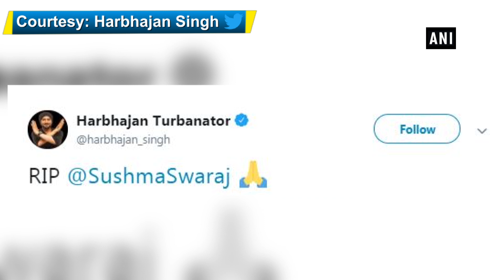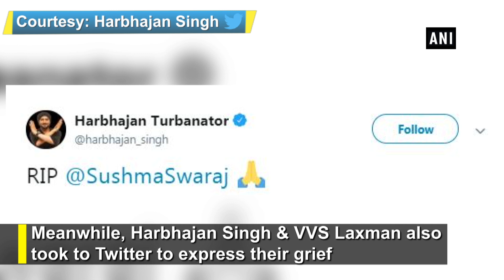Sports fraternity condoles demise of Sushma Swaraj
New Delhi

Former external affairs minister and senior BJP leader Sushma Swaraj passed away on Tuesday, and various personalities from the sports fraternity offered condolences on the demise of the 67-year-old leader. "Heartfelt condolences to family and admirers of SushmaSwaraj ji. Om Shanti," former Indian cricketer Virender Sehwag tweeted. "Here in the West Indies and just heard the terrible news of passing away of SushmaSwaraj ji. Condolences to her family, gone too soon," former cricketer Mohammad Kaif tweeted. "RIP @SushmaSwaraj," cricketer Harbhajan Singh tweeted. "I'm beyond aggrieved at the passing away of Smt. SushmaSwaraj A veteran politician and a pillar of the BJP, she was loved by everyone. She will be remembered as the most endearing & helpful politicians of recent times. My condolences to her family and friends. A huge loss for," former Indian cricketer and current BJP MP, Gautam Gambhir tweeted. "Sad to hear about the passing away of SushmaSwaraj ji.Deepest condolences to her family and supporters. Om Shanti," former Indian cricketer VVS Laxman tweeted. "Fierce, result-driven & a people's person - she was all of that & more. A true leader. Still unable to process the news of sushmaswaraj Ji's passing away. Extremely disturbed! A big loss for our nation. May you rest in peace," cricketer Suresh Raina tweeted. Swaraj was admitted to All India Institutes of Medical Sciences (AIIMS) following deterioration in her health. She passed away after suffering a cardiac arrest.